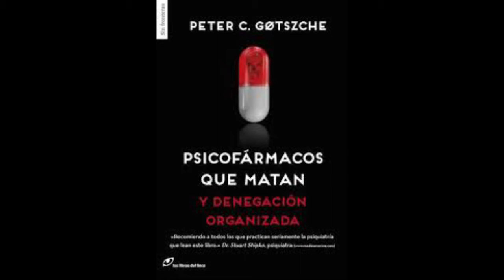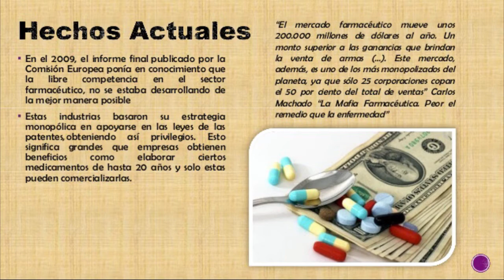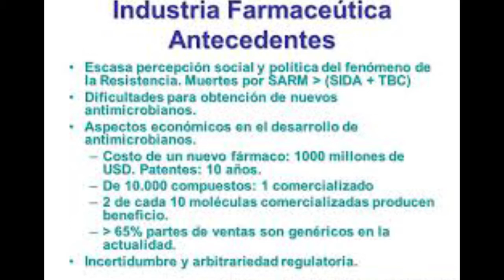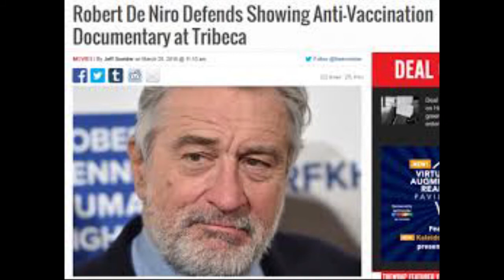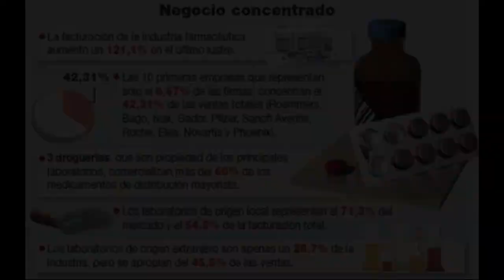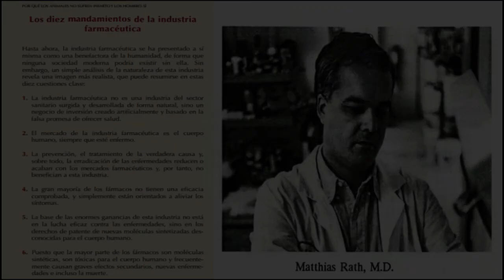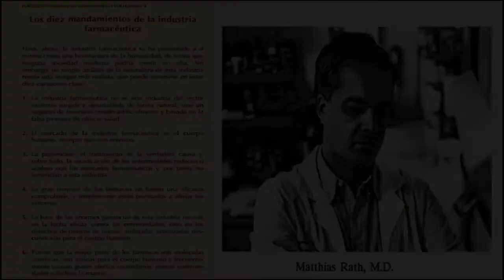La Industria Farmacéutica, destruye vidas humanas.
Analizamos todos los puntos que corroboran esta afrimacion, de que la Industria Farmaceútica es un Crimen Organizado.
Edición de Sonido y Vídeo: Alex Cabrera